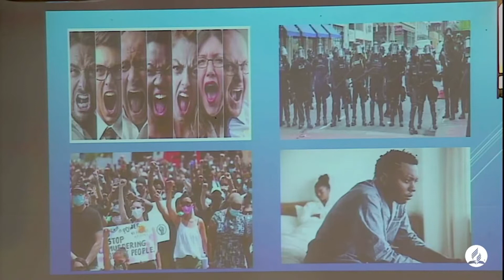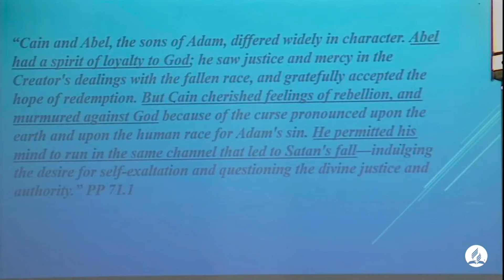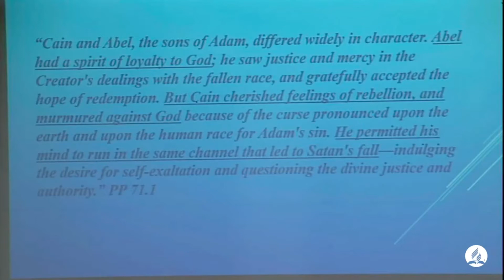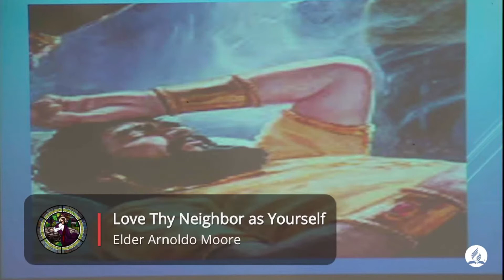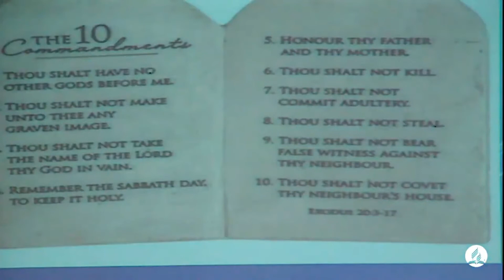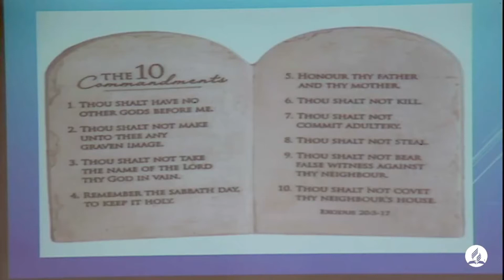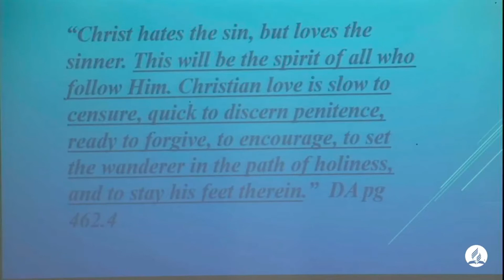Love Thy Neighbor as Yourself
By Arnoldo Moore on December 4, 2021